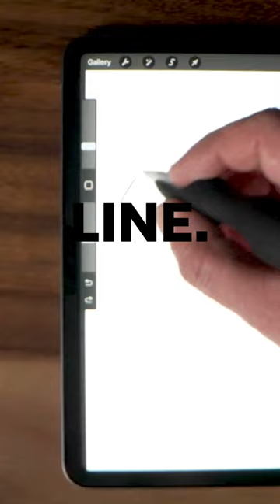Better. Line. Control. The Pro-Draw Grip is the perfect Apple Pencil Accessory!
Better.  Line. Control. With the Pro-Draw Grip, you'll be able to draw w/ greater precision & control, even on the smallest details.